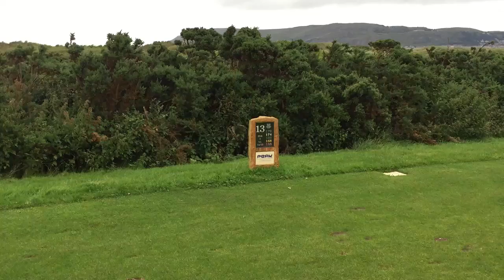Conwy GC, Hole 13